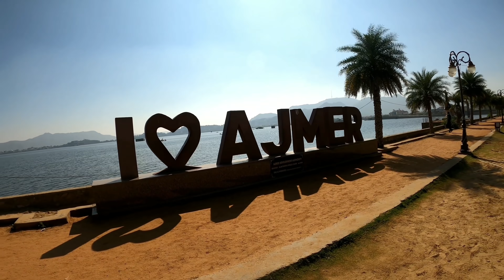आनासागर झील | Ana Sagar Lake | Ajmer Rajasthan | Vlogs Rahul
Ana Sagar Lake || Ajmer || Rajasthan
Ana Sagar Jheel - Ajmer | Ana Sagar Lake Ajmer Sharif | Aana Sagar Documentary
आनासागर झील दौलत बाग अति सुन्दर नजारा उर्स फेयर अजमेर-2017 805 उर्स URS FAIR 805th fair PART 3
Ana Sagar Jheel Kisne Banwai
Ana Sagar Jheel Ka Nirmaan
Baradari pavilions on Lake Anasagar
Ajmer city as seen from the lake

Ana Sagar Lake is an artificial lake situated in the city of Ajmer in Rajasthan state in India It was built by Arnoraja alias Ana the grandfather of Prithviraj Chauhan in 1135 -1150 AD and is named after him The catchments were built with the help of local populace The lake is spread over 13 km 8.1 mi The Baradari or pavilions were built by Shahjahan in 1637 and Daulat Bagh Gardens by Jehangir

There is a Circuit house on a hill near the lake that used to be British Residency This is one of the main tourist attraction there There is an island in the center of the lake which is accessible by boat Boats could be hired from the east side of the Daulat Bagh There are Chowpatty and Jetty walkway next to each other and Baradari to capture the scenic of the lake The lake is the biggest one in Ajmer with the maximum catchments area 5 km2 1.9 sq mi built up area The maximum depth of lake is 4.4 m 14 ft with storage capacity of 4,750,000 m3 6,210,000 cu yd The Rajasthan High Court has banned construction in the catchment areas of the lake basins

Rishi UdyanEdit

Dayananda Saraswati who breathed his last at Bhinai Kothi near Ajmer his ashed were scattered at Ajmer in Rishi Udyan as per his wishes which is locatde on the bank of the Ana Sagar Lake and makes an excellent sunset point Rishi Udyan has a functional Arya Samaj temple with daily morning and evening yajna homa where an annual 3 day Aruasamaj melā is held every year at Rishi Udyan on Rishi Dayanand death anniversary at the end of October which also entails vedic seminars vedas memorisation competition yajna, and Dhavaja Rohan flag march It is organised by the Paropkarini Sabha which was founded by Swami Dayanand Saraswati on 16 August 1880 in Meerut registered in Ajmer on 27 February 1883 and since 1893 has been operating from its office in Ajmer